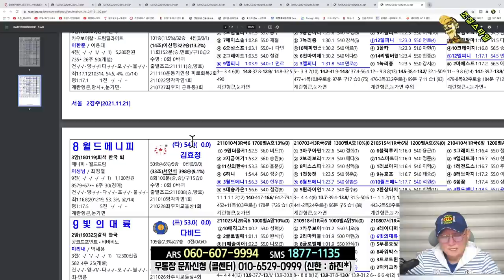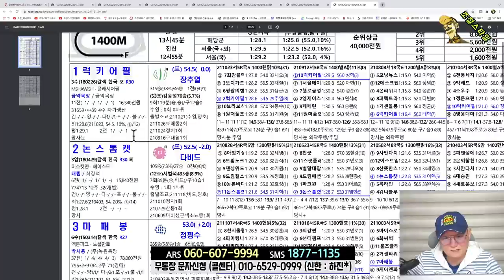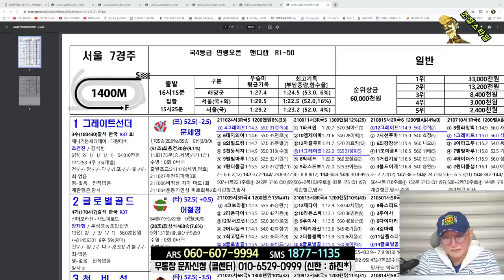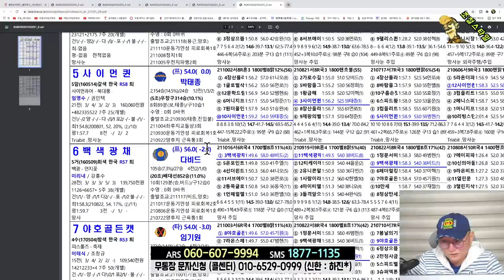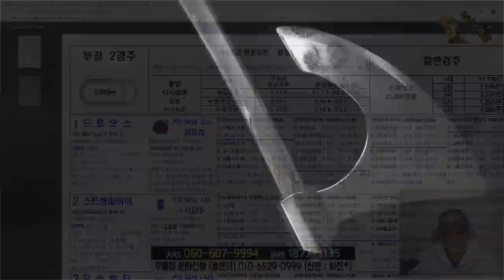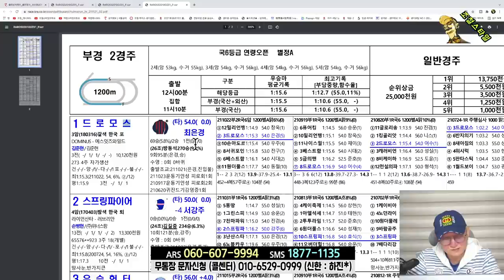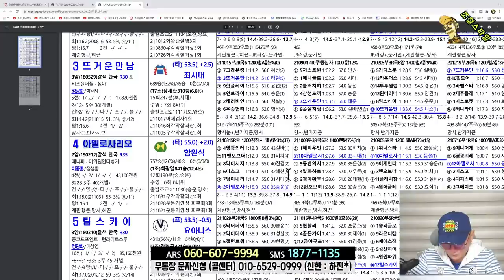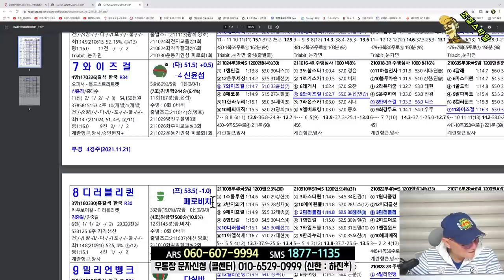[경마] 조철스타일 경마/ [11/21/일요] 실전베팅 / 징검다리 UCC